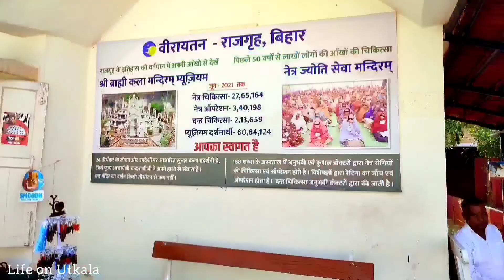Rajgir Viraytan Jain Museum Bihar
Hello Friends good morning to all of you